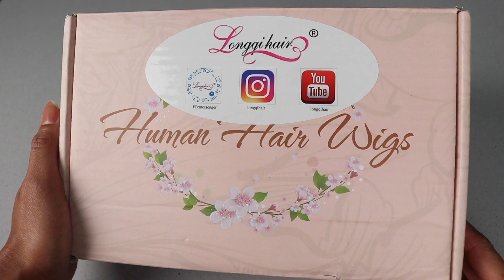Pelo color turquesa en casa | peluca longqi hair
დ LONGQI HAIR დ

Amazon Store

Mi página con los productos que recomiendo para nuestro tipo de pelo

La cámara que uso

LOS AMO ❤️